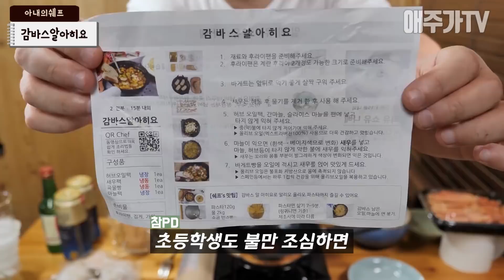초등학생도 만드는 감바스알아히요 리뷰!(스페인요리 술먹방 술안주 혼술)[애주가TV]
감바스알아히요 사먹기만했지 집에서 먹는다는 생각안했는데

쿠킹박스가 나와서 아주아주 편리해졌습니다 ^^